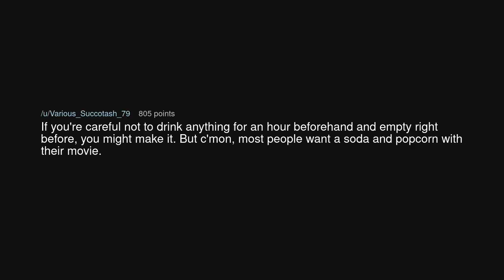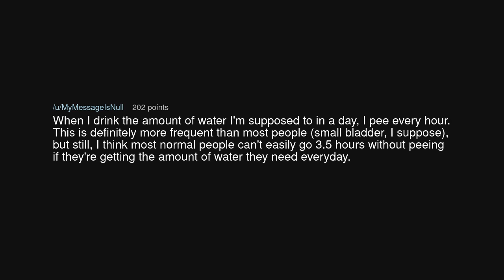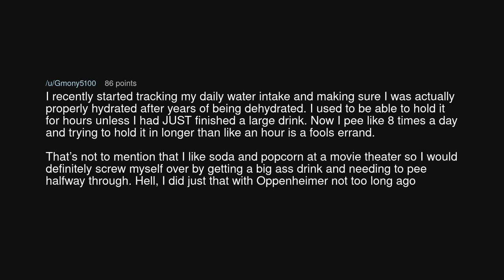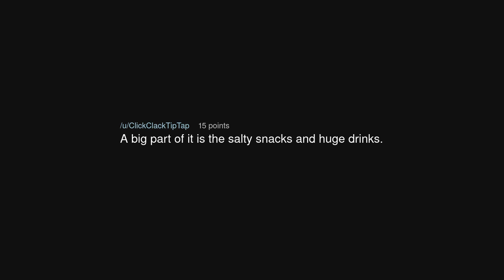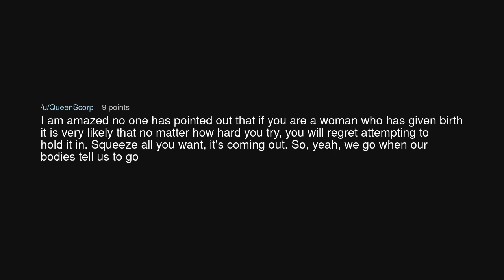Do most people really need to pee every 3.5 hours?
Do most people really need to pee every 3.5 hours? (r/NoStupidQuestions)

Source: Lior375 on Reddit (link removed at the insistence of YouTube)